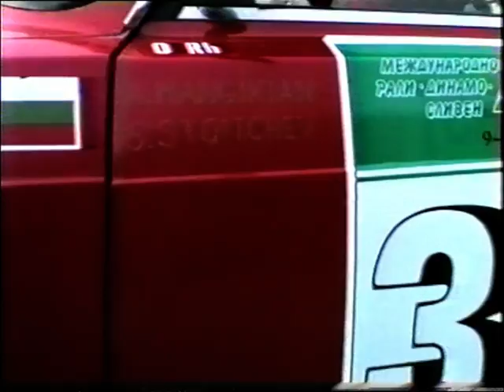Rally Sliven 1988 Part 3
Old footage from 1988 edition of Rally Sliven